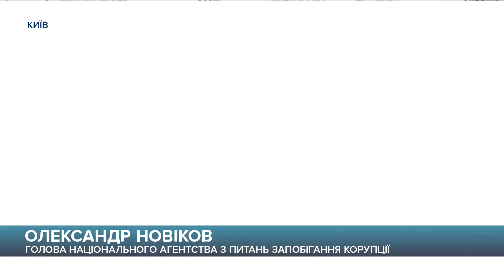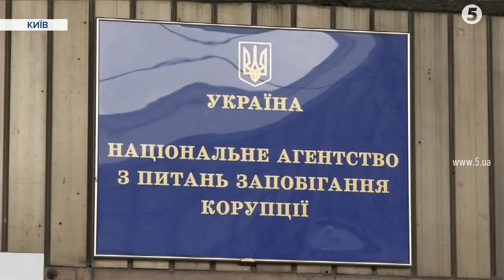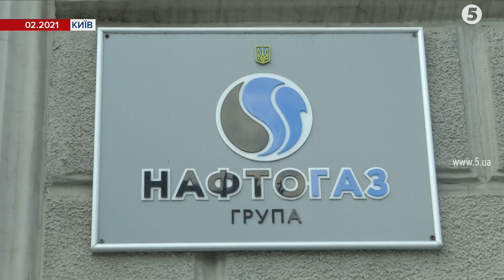НАЗК вимагає скасувати призначення Вітренка головою "Нафтогазу": що стало причиною і реакція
Голова правління НАК "Нафтогаз України" займає крісло керівника компанії незаконно. А Кабмін має розірвати з ним контракт. Такий припис зробило Нацагентство з питань запобігання корупції. Там вважають: Юрій Вітренко впливав на роботу "Нафтогазу". І це призвело до звільнення попереднього керівництва компанії. В "Нафтогазі" та мін'юсті пригрозили НАЗК позовом до суду. Ганна Рибалка розповість детальніше.